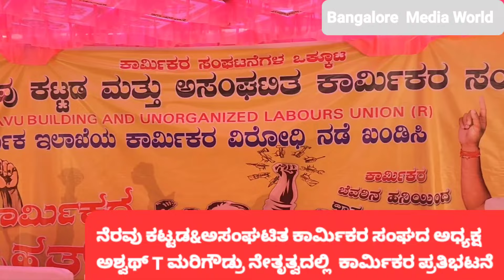ನೆರವು ಕಟ್ಟಡ ಮತ್ತು ಅಸಂಘಟಿತ‌ ಕಾರ್ಮಿಕರ ಸಂಘದ ಅಧ್ಯಕ್ಷ ಅಶ್ವಥ್ T ಮರಿಗೌಡ್ರು ನೇತೃತ್ವದಲ್ಲಿ ಕಾರ್ಮಿಕರ ಪ್ರತಿಭಟನೆ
ಕಟ್ಟಡ‌ ಮತ್ತು ಅಸಂಟಿತ‌ ಕಾರ್ಮಿಕರಿಗೆ ನ್ಯಾಯಯುತ ವೇತನ, ನಿಗದಿತ ಕೆಲಸದ ಅವಧಿ, ಕೆಲಸದ ಸ್ಥಳದಲ್ಲಿ ಸುರಕ್ಷತೆ, ಕಾರ್ಮಿಕರ ಮಕ್ಕಳಿಗೆ ಶಿಕ್ಷಣ ಸಹಾಯಧನ, ಆರೋಗ್ಯವಿಮೆ ಸಹಿತ ಹಲವಾರು ಬೇಡಿಕೆ ಈಡೇರಿಸುವಂತೆ ಒತ್ತಾಯಿಸಿ ಸಾವಿರಾರು ಕಾರ್ಮಿಕರಿಂದ ಬೃಹತ್ ಪ್ರತಿಭಟನೆ.

ನೆರವು ಕಟ್ಟಡ ಮತ್ತು ಅಸಂಘಟಿತ‌ ಕಾರ್ಮಿಕರ ಸಂಘದ ರಾಜ್ಯಾಧ್ಯಕ್ಷ ಅಶ್ವಥ್ ಟಿ ಮರಿಗೌಡ್ರು ನೇತೃತ್ವದಲ್ಲಿ ಸಾವಿರಾರು ಕಾರ್ಮಿಕರಿಂದ ಬೆಂಗಳೂರಿನ ಸ್ವಾತಂತ್ರ್ಯ ಉದ್ಯಾನವನದಲ್ಲಿ ಪ್ರತಿಭಟನೆ.